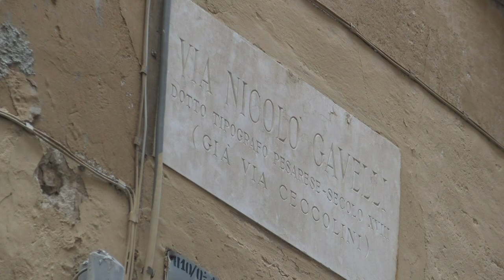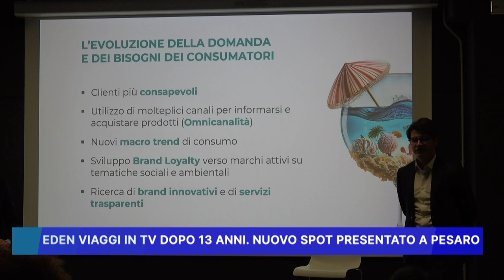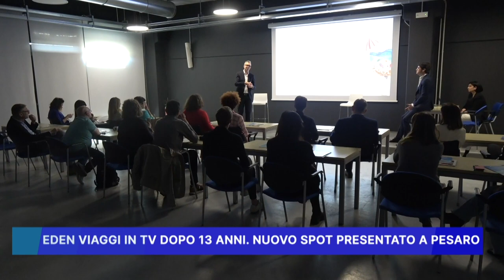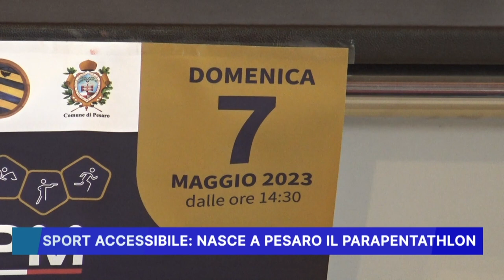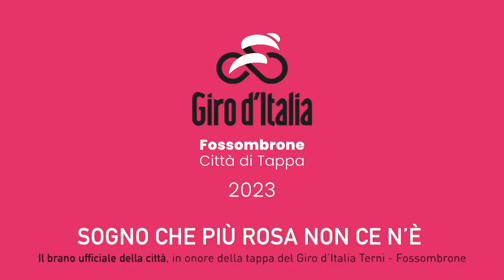ROSSINI NEWS 5 MAGGIO 2023